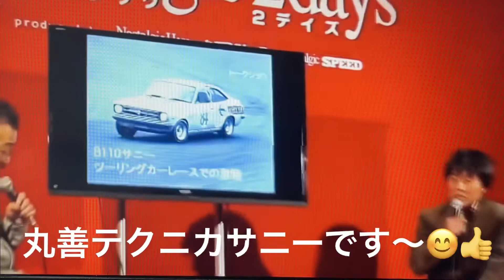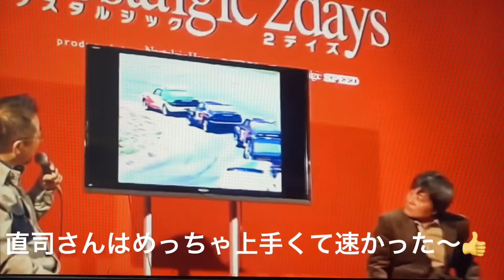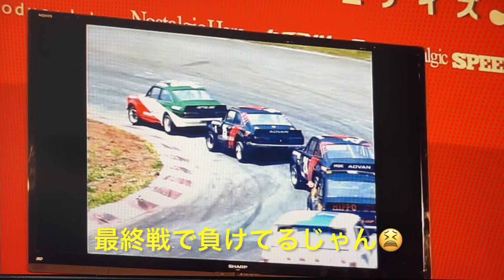『110サニーだけのトークショー‼︎』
2016年 Nostalgic 2daysの110サニーだけのトークショーです！

当時の東名自動車の鈴木会長と元ADVANレーサー和田孝夫、
ジャーナリストの大内さんの3人での昔話しです。

あんまり面白くないかもですが、懐かしい記憶を思い出して喋りましたぁ〜😫

マイナーツーリングレースの掛け合いみたいな事を言ってますが、
ケースバイケースですので、最終ラップの位置どりは最終的に〝運” ですね‼︎

ほとんど性能差がないサニー同士の戦いでしたので、
１位でゴールした選手が正解なんでしたぁ〜😅

最終ラップの走りは見応えあったと思いますよ〜😎👍